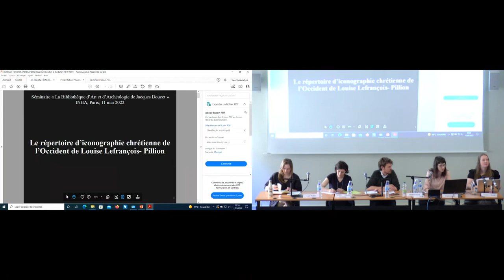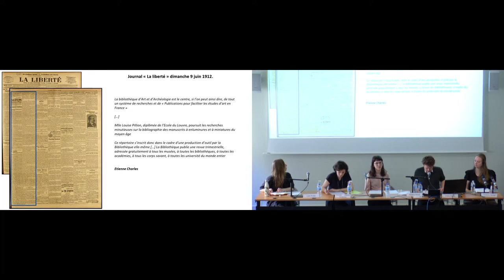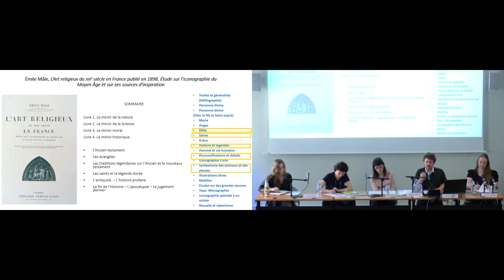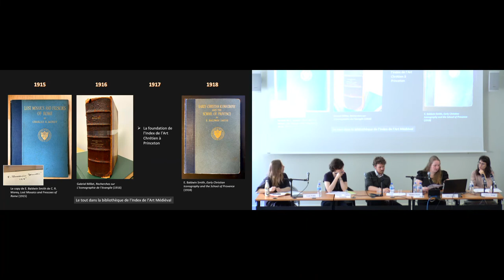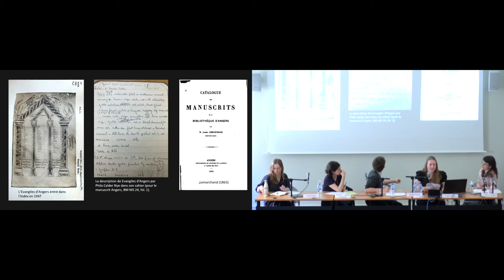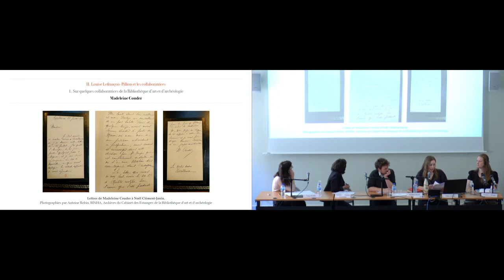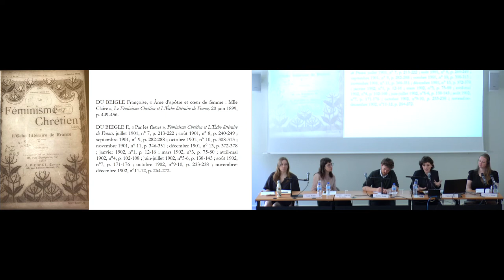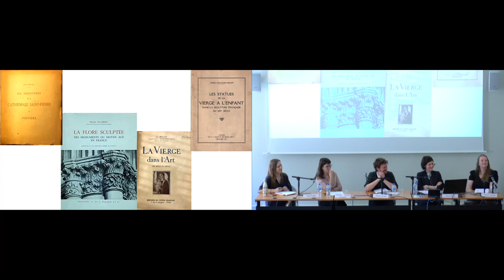Séminaire l La Bibliothèque d'art et d'archéologie : Le répertoire de Louise Lefrançois- Pillion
Séminaire l La Bibliothèque d'art et d'archéologie : Le répertoire d’iconographie chrétienne de l’Occident de Louise Lefrançois- Pillion

11 mai 2022

Auteure d’une thèse de l’École du Louvre et enseignante « pour les jeunes filles », Louise Lefrançois-Pillion fut une des lectrices les plus assidues de la Bibliothèque d’art et d’archéologie. Par ailleurs, employée par Jacques Doucet, elle s’attacha à la production d’instruments de recherche en réalisant notamment un « répertoire analytique et iconographique des travaux sur l’Histoire de l’art du Moyen Âge occidental ». À travers l’examen approfondi de ce projet, la séance sera l’occasion d’interroger la place et les méthodes des historiennes de l’art rue Spontini.

Intervenants
Mathieu Beaud (INHA) - Claire Dupin de Beyssat (docteur en histoire de l'art, Paris) - Charlotte Foucher Zarmanian (CNRS) - Lucie Prohin (INHA) et Jessica Savage (Princeton)

À propos de ce séminaire : Un laboratoire pour l’histoire de l’art : la Bibliothèque d’art et d’archéologie de Jacques Doucet

À l’origine de l’actuelle bibliothèque de l’Institut national d’histoire de l’art, la première bibliothèque créée par le couturier-mécène Jacques Doucet est paradoxalement peu connue. Ouverte au public à partir de 1909 sous le nom de Bibliothèque d’art et d’archéologie, cette institution aux ambitions universelles fut créée en moins d’une dizaine d’années grâce à des moyens financiers considérables ; son fondateur s’appuya sur les conseils et bibliographies de nombreux historiens de l’art, ainsi que sur des équipes où des professionnels côtoyaient amateurs, littérateurs et érudits. L’étude de la création et du fonctionnement de cette institution offre un tableau particulièrement intéressant de l’histoire de l’art telle qu’elle pouvait se pratiquer à Paris au début du xxe siècle. Elle permet de percevoir les réseaux, ambitions et méthodes qui alimentèrent tour à tour les réflexions de Doucet, et firent de sa bibliothèque une entreprise novatrice, dont la dynamique fut profondément affectée par la Première Guerre mondiale. Le séminaire servira à restituer les dernières recherches menées sur cette bibliothèque exceptionnelle en les remettant en contexte. Les quatre séances permettront ainsi d’explorer les collections réunies par Doucet, les moyens de leur constitution et leurs spécificités, en les confrontant à celles d’autres grandes institutions contemporaines.

Comité scientifique
Ilaria Andreoli (INHA), Pascale Cugy (université Rennes 2), Cecilia Hurley-Griener (École du Louvre - université de Neuchâtel), Sophie Lesiewicz (INHA), Samuel Provost (université de Lorraine), Marie-Anne Sarda (INHA), Philippe Sénéchal (université de Picardie Jules Verne)

« La Bibliothèque d’art et d’archéologie de Jacques Doucet : corpus, savoirs et réseaux » (domaine Histoire et théorie de l’histoire de l’art et du patrimoine)